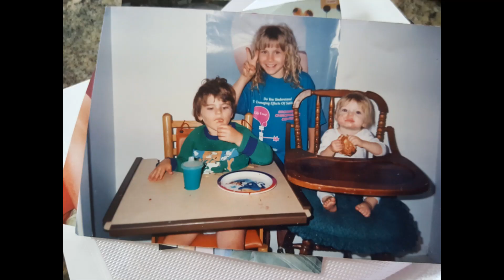Glimpses of Living with Profound Autism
There are many sides of autism. This is a glimpse into the life of someone with profound autism and the people who care for, love and support them. It really does take a village! Never give up advocating for someone with profound autism. You are their voice.  "While mild cases make up the majority of autism diagnoses, "profound" autism affects about 27% of American children with the developmental disability, says the U.S. Centers for Disease Control and Prevention." "The term profound autism, introduced in December 2021 by autism researchers as part of the Lancet Commission on the Future of Care and Clinical Research in Autism, describes autistic people who likely need lifelong 24/7 care, have intellectual disability and limited communication abilities."